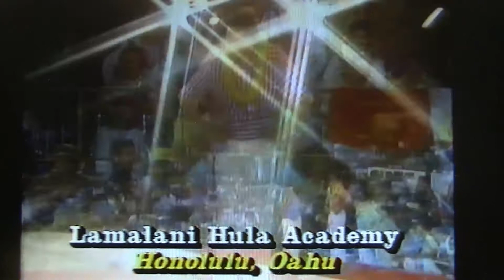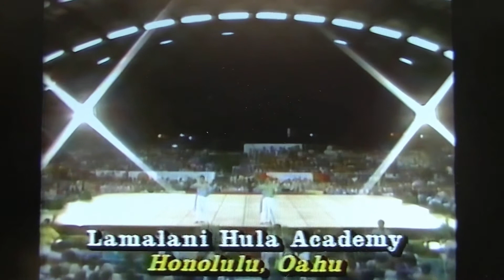1984 Merrie Monarch Festival Lamalani Hla Academy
1984 Merrie Monarch Festival  Lamalani Hla Academy